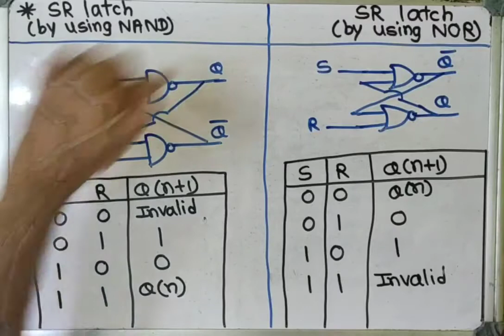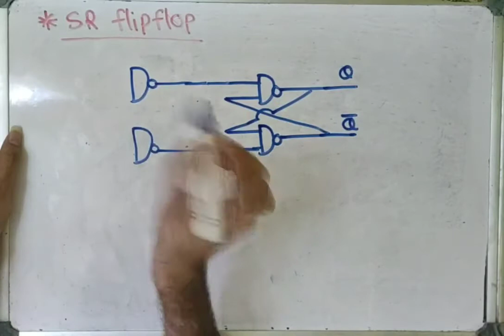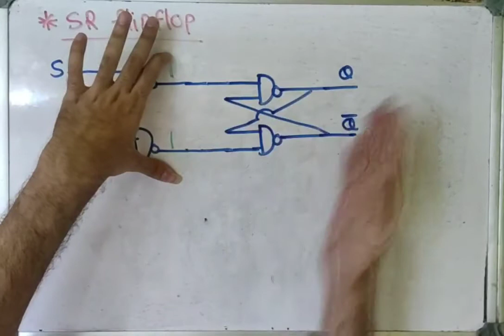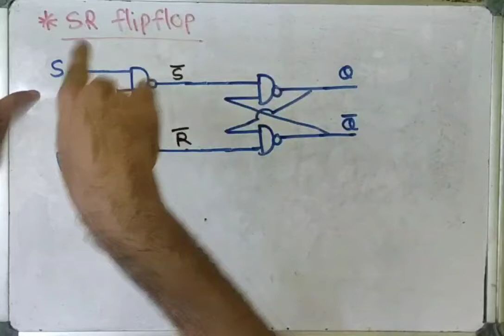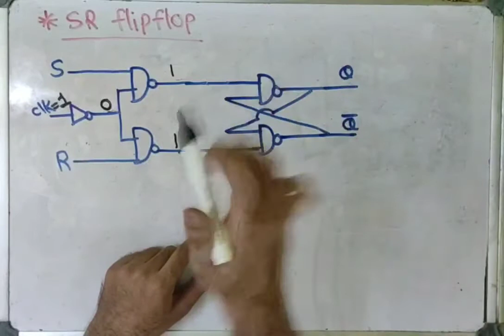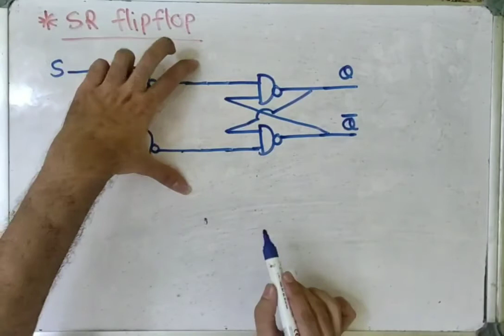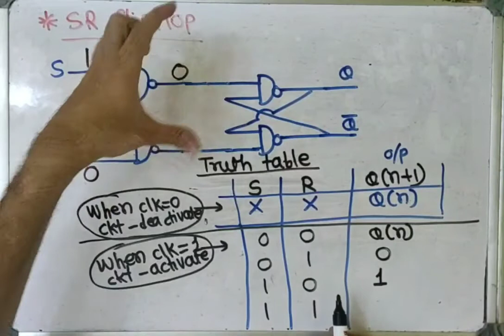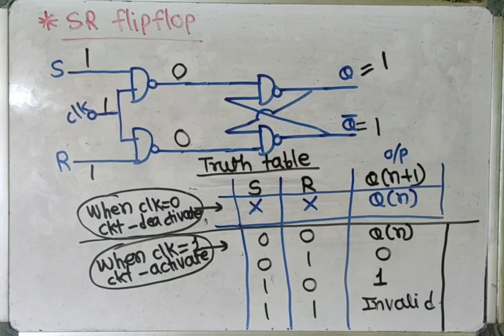Digital Electronics for GATE Lec 39 (SR Flipflop Part 1)